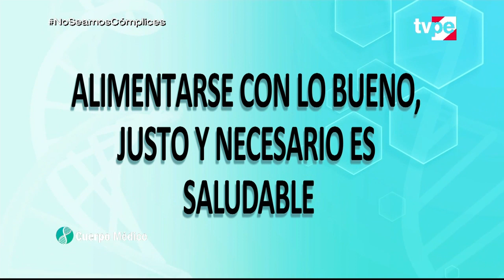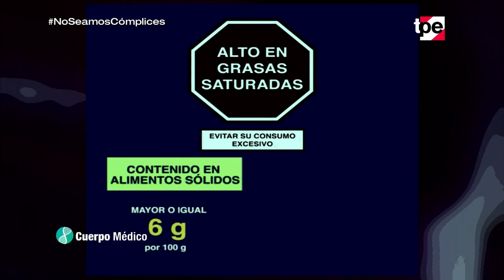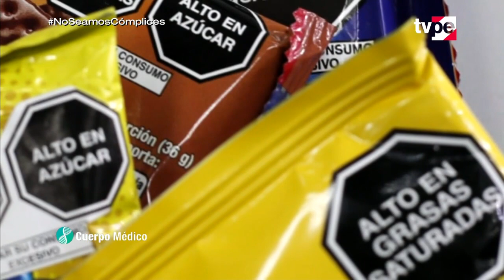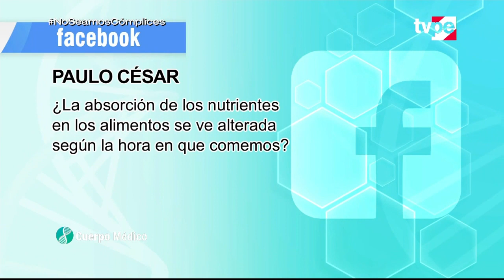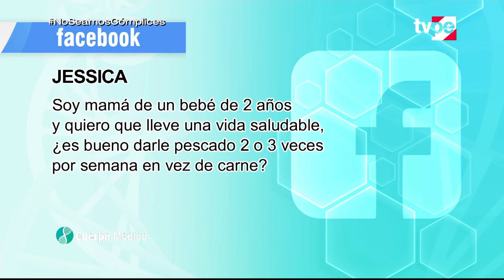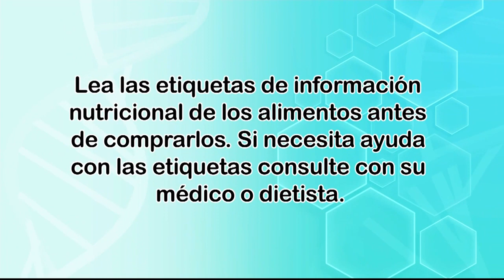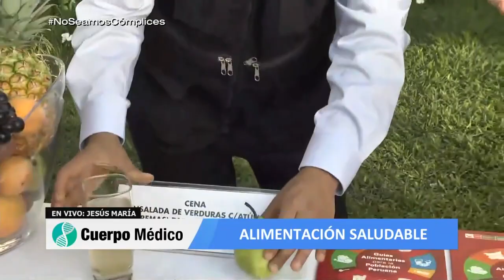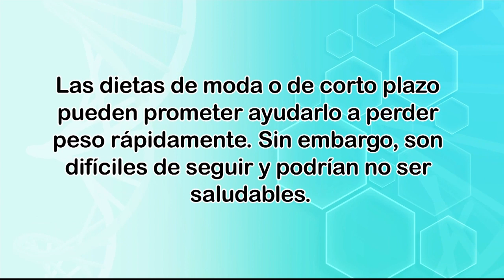Cuerpo Médico (24/09/2020) | TVPerú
Jennifer Cerecida y la Dra. Patricia García nos hablan sobre cómo llevar una alimentación saludable. Además, el cantante Ezio Oliva nos explica cómo cuida la nutrición de su familia y Aura nos presenta unas deliciosas y saludables opciones para la hora de la comida.